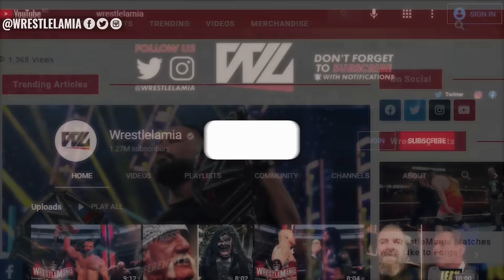10 WWE Wrestlers Who Debuted As A Fan in The Audience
WWE Wrestlers Who Started As A Fan

Topics Discussed In this Video:

1. 10 WWE Wrestlers Who Debuted As A Fan in The Audience
2. 10 Wrestlers Who Made Their Debut As "Fans" In The Crowd
3. 10 Most Unforgettable WWE Debuts
4. 10 Wrestlers Disguised as a WWE Fan
5. Wrestlelamia